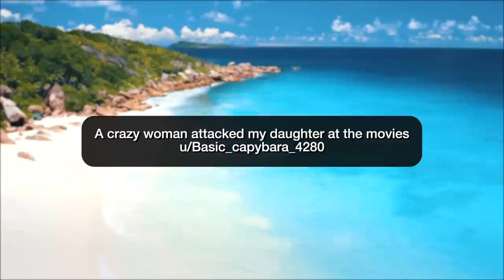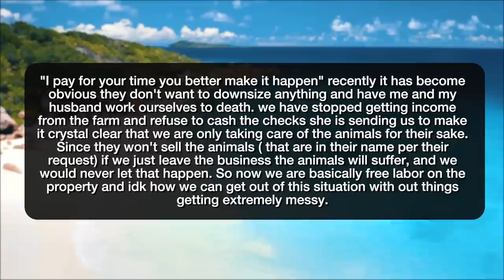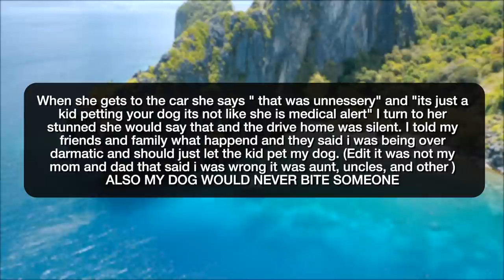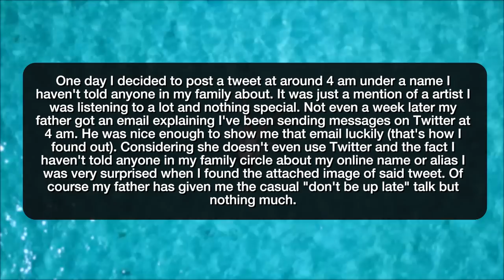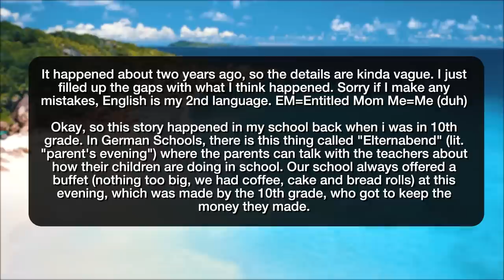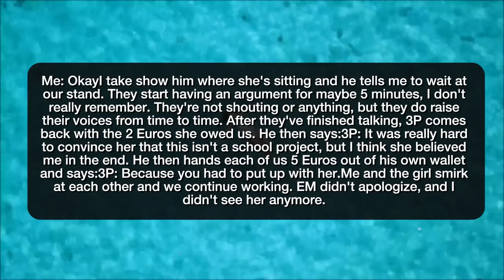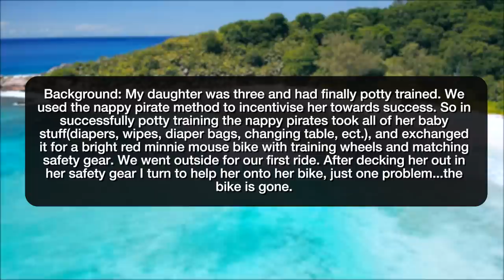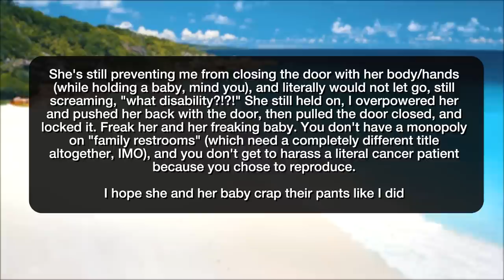r/EntitledParents CRAZY MOTHER IN THE BATHROOM! - Reddit Stories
Reddit rSlash Storytime r entitledparents A crazy woman attacked my daughter at the movies **Entitled parents won't let me or my partner leave the family business untitled karen keeps telling her son to pet my service dog Staying with my parents is a nightmare... **It's like I have two private investigators and I'm the one being investigated. **iPad 2 isn't meant for addicts Entitled mom doesn't want to pay for her food because "it was made by students". Entitled Parents at a grocery store **You chose to wait for career and marriage to have a kid... EM thinks "family bathroom" is only for her and baby

Story 1 00:00

Story 203:33
Story 2 06:14
Story 3 08:56
Story 4 11:38
Story 5 15:10
Story 6 16:55
Story 7 21:50
Story 8 24:20
Story 9 28:29